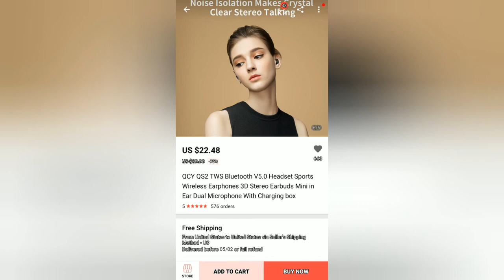BLUETOOTH QCY QS2 TWS HEADSET SPORTS (2019)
- greate alternative.
This video is taken from the phone screen. Ali Express shop is considered QCY QS2 TWS.

Spesification QCY QS2 TWS:
Volume Control: No Control.
Button: Yes.
Sensitivity: 108±3dB.
Function: Microphone, Noise Cancelling, Wireless Headphone, Portable, Bluetooth.
Time to market: 2019.
Color: BLACK.
Bluetooth Version: V5.0.
Support Apt-x: No.